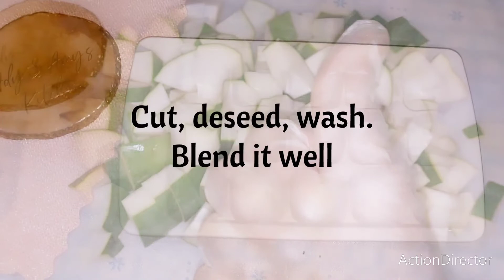How to make meat tenderizer at home|raw papaya|kacha papita Paste|کچا پپیتا|कच्चा पपीता